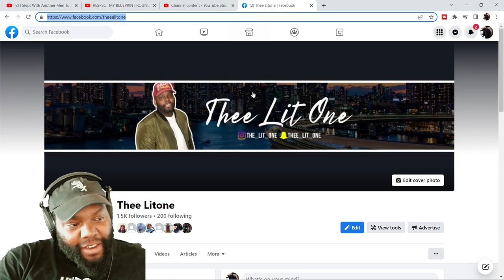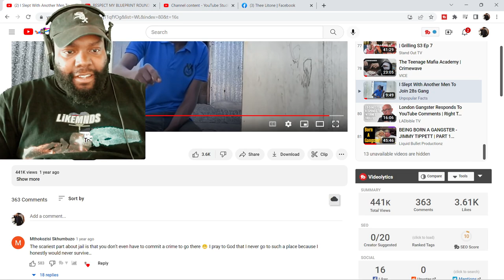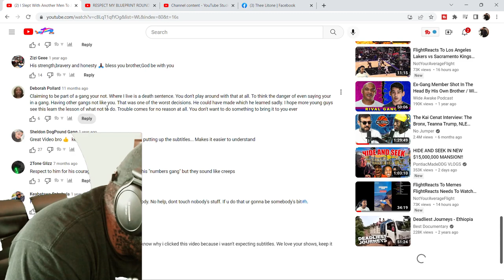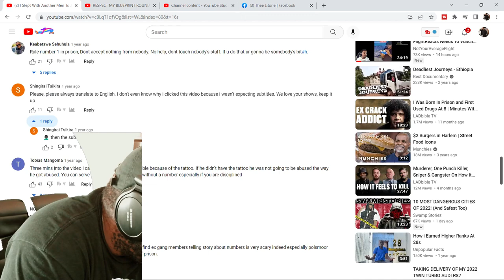CHICAGO DUDES REACTION TO I SLEPT WITH ANOTHER MAN TO JOIN THE 28S GANG IN SOUTH AFRICAN PRISON